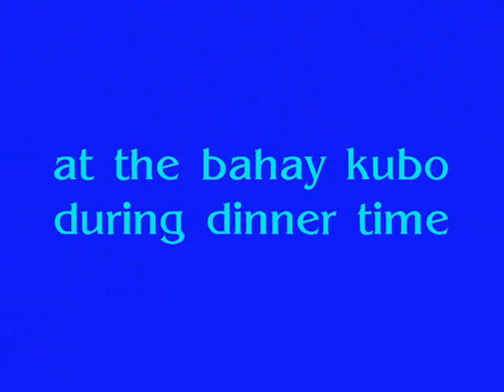SOCIETY OF EARTH SAVERS Wawa Dam Visit SY 05 - 06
Just visit the place...